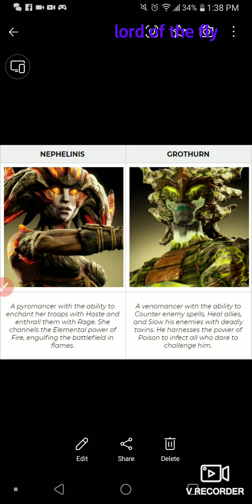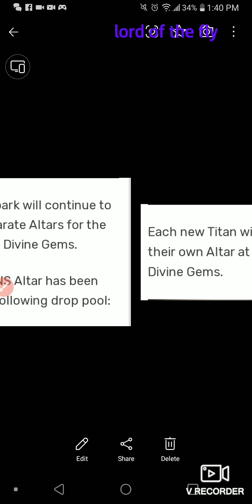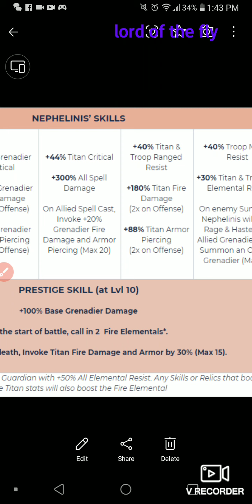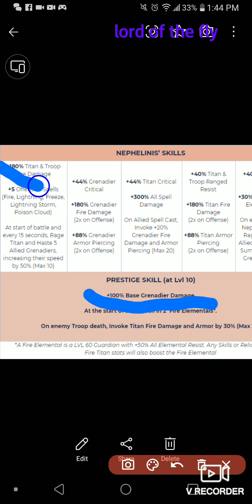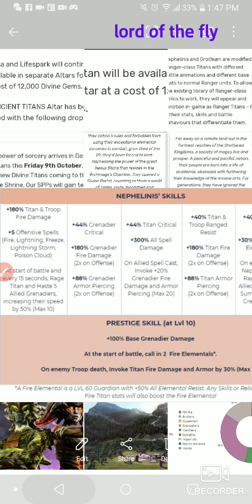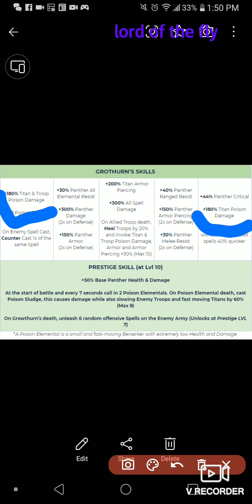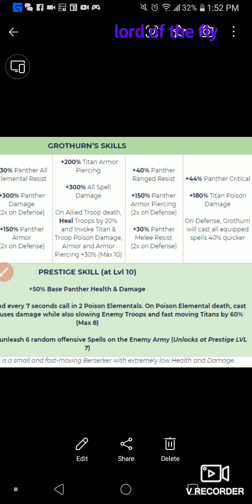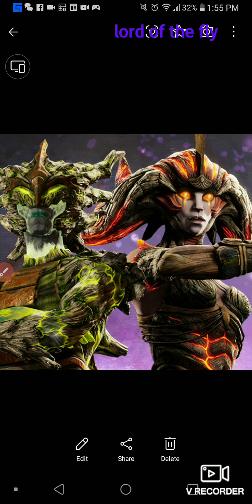Dawn of titans/the divine sorcerers and elementals/nephelinis and grothurn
coming October 9th